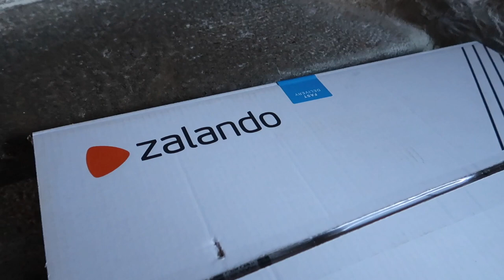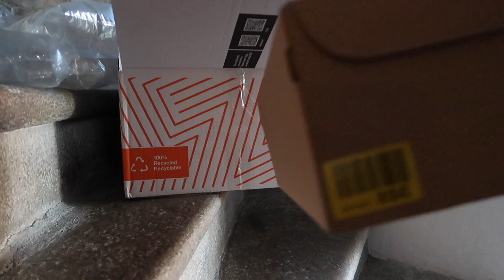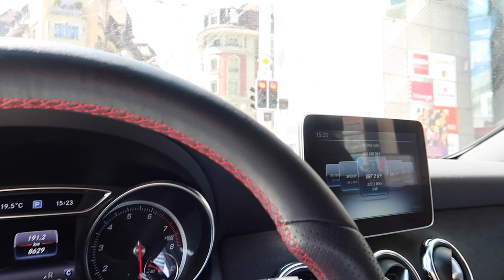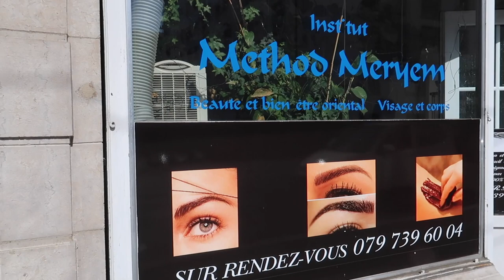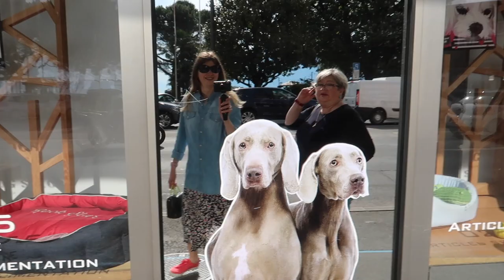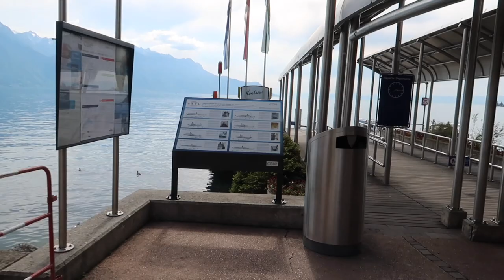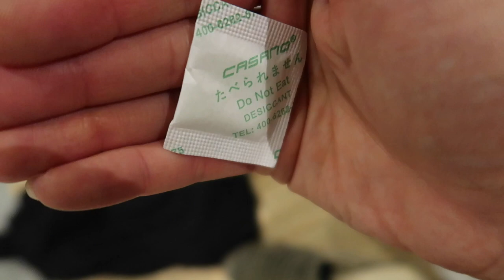Mini Summer Shoes Haul and Organising // Driving around Lausanne // May Vlog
Mini Summer Shoes Haul and Organising // Driving around Lausanne // May Vlog at swissmayya lifestyle vlogs :) hope you enjoyed driving around with me and my mom in this vlog ! As for my continuous organising challenge , I do it , because it calms me when I know what is where etc .. Style tip : prep your month of May for rest of the summer , sorting clothes and shoes is very rewarding , especially when you stop keeping items in your wardrobe for just in case , or maybe , if you are tired even looking at something , or it creates discomfort while wearing - do not waste your energy and time - keep those items aside , store them away for later , or even try to sell them !
the shoes from Anna Field were my own purchase and ordered from the sire Zalando , here is the link to the sandals I like from the